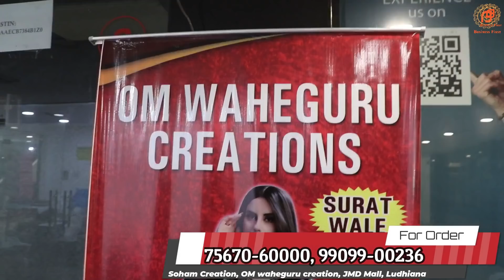सूरत से भी सस्ता अब लुधियाना में | पूरे भारत से सस्ते और बेहतरीन सूट सिर्फ Ludhiana में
Shop Address-
Name : Soham Creation / OM waheguru Collection

Address : Shop Number 8, First Floor, JMD Mall, Ludhiana

वीडियो बनवाने के लिये मेल कीजिए

Camera :-
Camera 2 Used For Video : Sony A 6400
Camera 3 Used For Video : Canon 200D